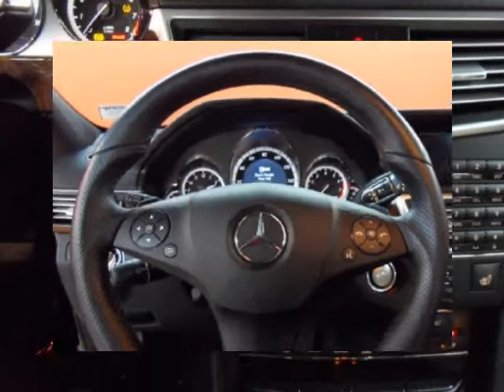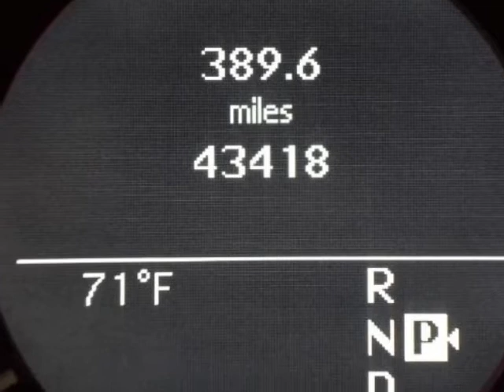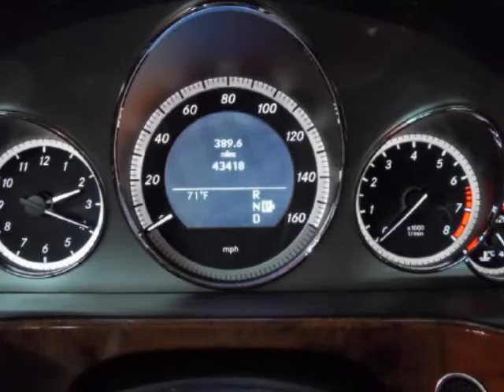2010 MERCEDES-BENZ E-Class 4dr Sdn Sport 3.5L RWD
Price includes our Dean Team $750 active military rebate. For over 30 years the Dean Team has been offering full disclosure and facts on our pre-owned cars.This 2010 Mercedes-Benz E-350 is Under Factory Warranty!This 2010 E-350 has been locally owned and had only one owner before arriving here at the Dean Team. It was originally purchased from Foley-Sweitzer Mercedes in Marion, IL. Regular maintenance was performed by that dealership throughout its life. It has a clean CarFax history with no accidents or damage reported. It is also still covered under the remainder of the Mercedes-Benz 4 yr / 50,000 mile factory warranty.Our technicians performed the following services here at the Dean Team: Missouri state inspection, oil and filter, lubed latches and hinges, topped off all fluids, checked tire pressure and coolant. Also, performed a 112 Point CERTIFIED inspection, which includes belts, hoses, brakes, battery, suspension, steering, and exhaust. Everything checked out great.Edmunds.com says: Restyled, higher in quality and more enjoyable to drive, the redesigned 2010 Mercedes-Benz E-Class is a luxury-car triumph. Shoppers in this segment will want to give it serious consideration. It offers superb ride and handling balance, potent engines, extensive array of luxury- and safety-oriented features, first-class cabin appointments, spacious interior.For current specials or to schedule a test drive, please contact us by phone or by using the contact form.The Dean Team Difference* Full disclosure CarFax on every used car* No car goes on our lot until it has been thoroughly checked and serviced* We finance* Certified appraisers on staff to get the top dollar for your vehicle* Free car washes for the life of your car* Free loaner cars in our service department